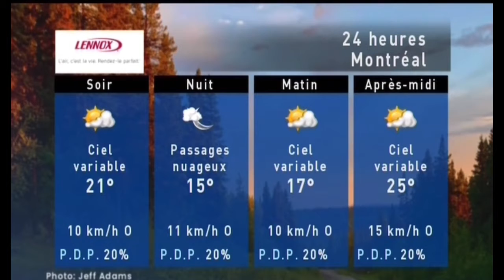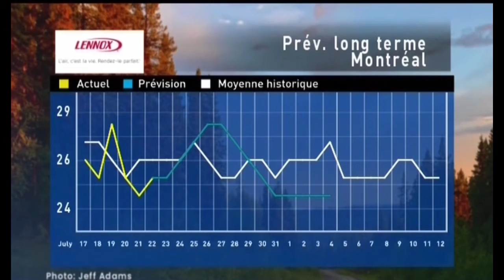July 2021 Overnight 5